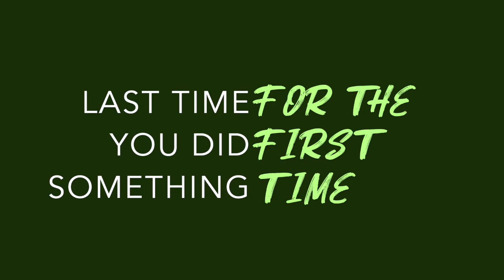Meet the team — Lilongwe Wildlife Trust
Meet two members of our Wildlife Centre team, Rob and Kondwani, as they a few questions about their animal care work!